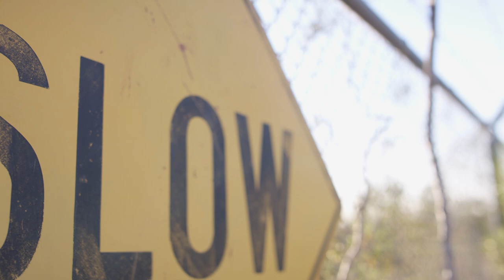Lex Miyoshi - Auden - (Prod. by MaxxoCoolin) (Dir. by @Steve Schulak) HD Official Video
Camoes: Nico, Gerardo, J'ance, Sleepi doe

Engineered & Mastered by Damien Leclaire Jr.